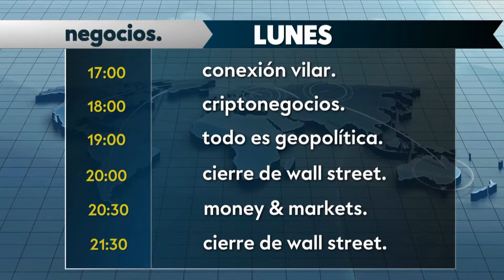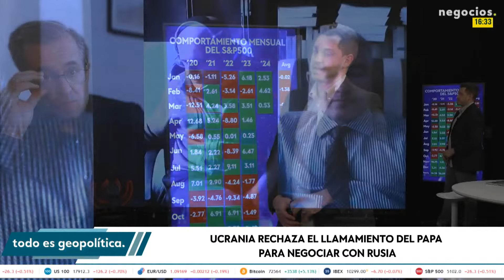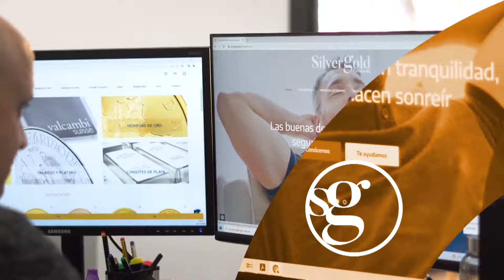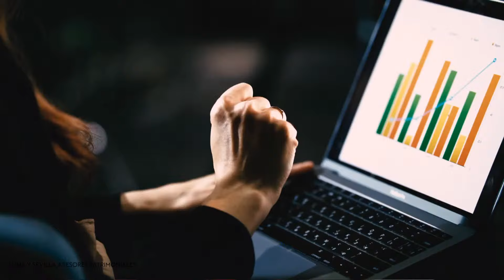TODO ES GEOPOLÍTICA: Putin despide al jefe de la Armada, rendición de Ucrania y Biden vs Netanyahu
Hoy los expertos Fernando moragón, experto en geopolítica especializado en Rusia, Asia central y China; Miguel Ángel Temprano, experto en geopolítica; y José Luis Orella, prof. de historia contemporánea en la Universidad CEU San Pablo, ponen del foco en que Biden afirma que Netanyahu “perjudica más que ayuda a Israel”, en el rechazo de Ucrania al llamamiento del papa para negociar con Rusia, que la OTAN pide negociar a rusia, y Putin que despide al jefe de la armada rusa.

Joe Biden formuló el pasado sábado sus críticas más duras hasta el momento hacia Beniamin Netanyahu, diciendo que, de la manera en que está llevando a cabo la guerra de Gaza, “perjudica más que ayuda a Israel”. El primer ministro israelí replicó ayer que Biden “está equivocado”.

Ucrania ha rechazado el llamamiento del Papa Francisco a negociar el fin de la guerra con Rusia. Su ministro de Relaciones Exteriores ha destacado que Kiev nunca capitulará. El Pontífice ha dicho que cuando las cosas van mal para una parte en conflicto hay que mostrar el "coraje de la bandera blanca" y negociar. Se cree que la entrevista del Papa es la primera vez que Francisco utiliza términos como "bandera blanca" o "derrotado" al hablar de la guerra de Ucrania, aunque en el pasado se ha referido a la necesidad de conversaciones. El presidente Volodymyr Zelenskiy no ha querido referirse directamente a estas palabras pero sí que las figuras religiosas participan en una "mediación virtual".

Según se informa, Vladimir Putin reemplazó al jefe de su Armada en una medida que sigue a una serie de ataques ucranianos de alto perfil contra la Flota del Mar Negro. El periódico Izvestia , respaldado por el Kremlin, dijo que el almirante Nikolai Yevmenov, que había sido comandante de la Armada rusa desde el 3 de mayo de 2019, había sido "destituido y será reemplazado" por el almirante Aleksandr Moiseyev.